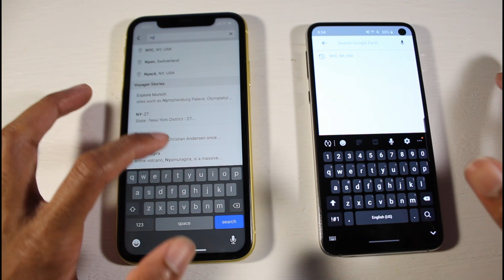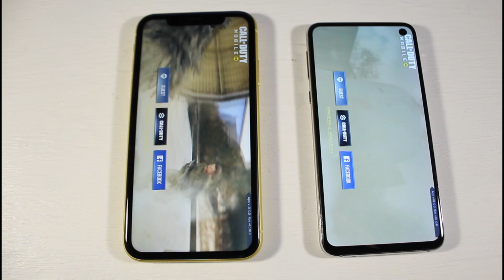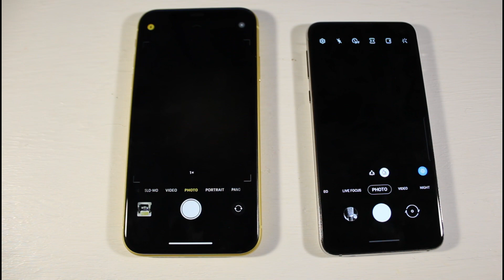Samsung Galaxy S10e VS IPhone 11 - Full Speed Test Comparison! 2020 (One UI 2.0 & IOS 13.3)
LIKE&FAV&SUB

LIKE&FAV&SUB